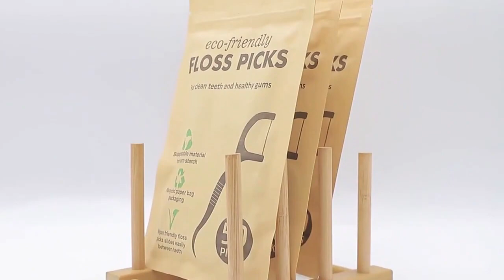Manufacturer Selling Dental Tooth Flosser Pick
As a leading enterprise,  is committed to offering a wide range of  .